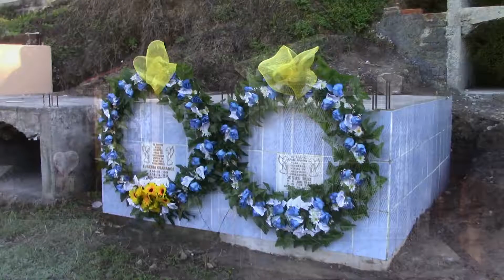Nueva Esparta Cementerio 2 de Noviembre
Ambiente en cementerio general en la conmemoración de la festividad del 2 noviembre